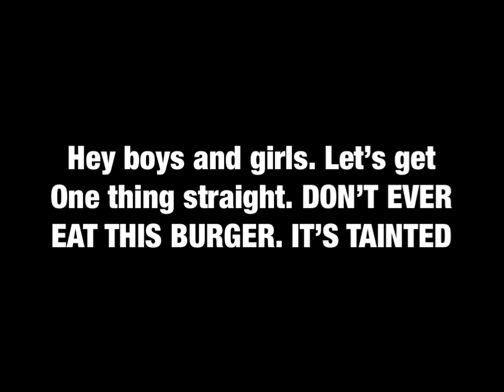Character Elimination Battle Of The Angry Walrus Characters Episode 4 (Voting Closed)